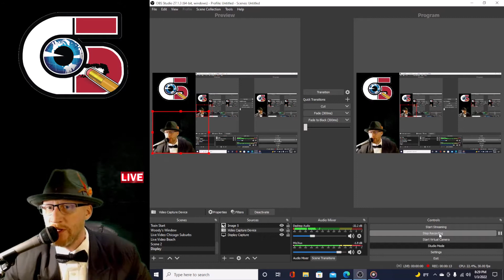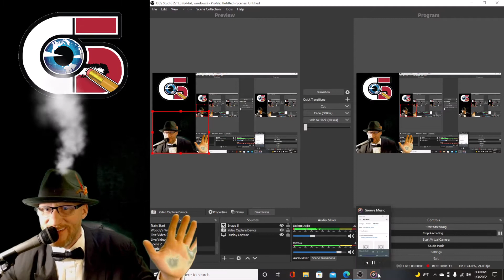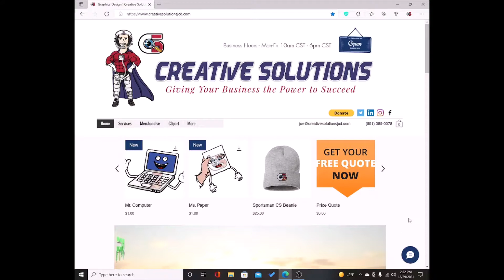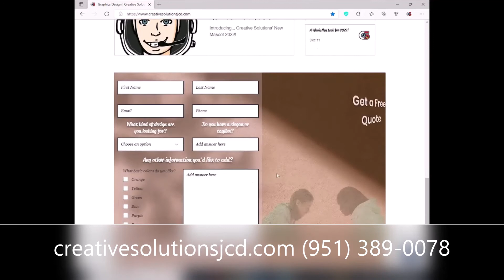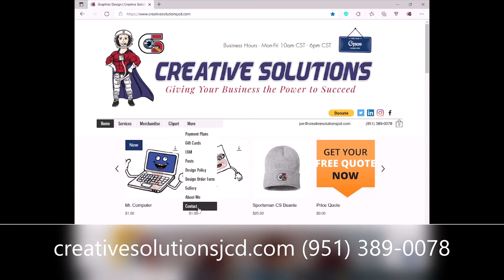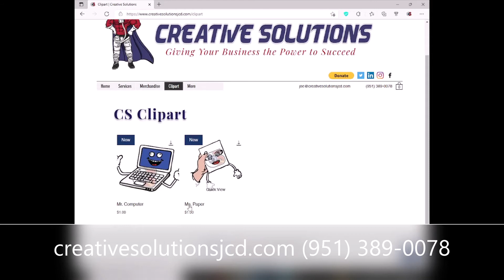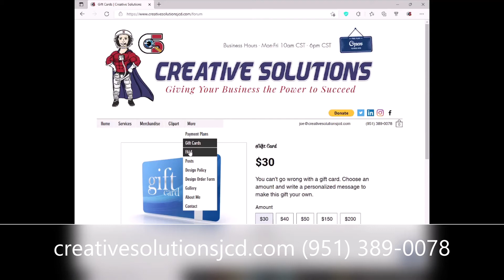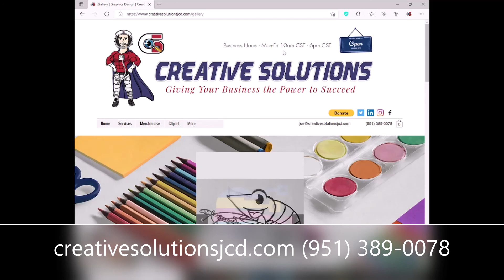CSTV Video 1422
Creative Solution Television